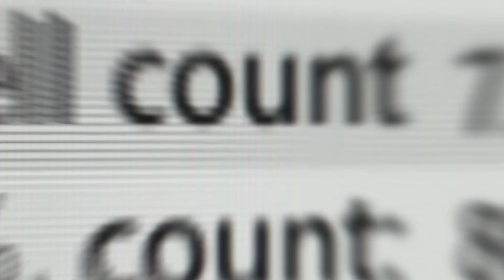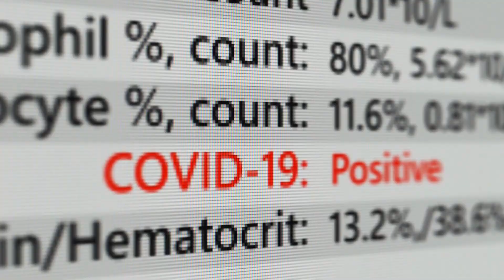Serena William's Former Coach Burns Her in Shocking Live Interview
When tennis player Serena Williams broke off her relationship with longtime coach Patrick Mouratoglou earlier this year, the tennis community was in shock. The tennis world was stunned by this sudden action, which sparked wild rumors about what might have happened between Serena Williams and her dependable coach. You will be captivated by today’s amazing video Serena Williams former coach shocking live interview burn her. Serena Williams who won Wimbledon, French Open, ATP.

Tennis fans were shocked to learn that Simona Halep had hired Patrick Mouratoglou as her full-time coach in April of this year.

serena williams vs a guy
serena williams crip walk
venus and serena williams
jamie foxx serena williams tennis ball
john mcenroe serena williams
Serena Williams' Former Coach TOTALLY Burns Her During Live Interview
The REAL Reason Why Serena Williams RETIRED
simona halep vs serena williams